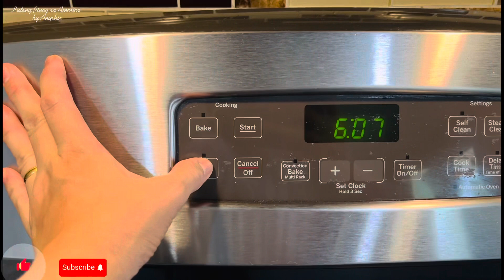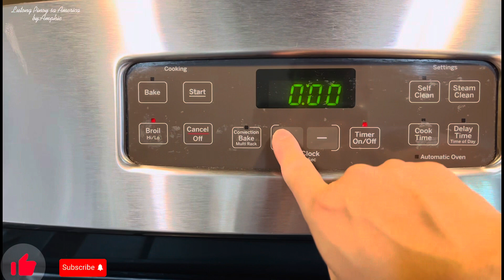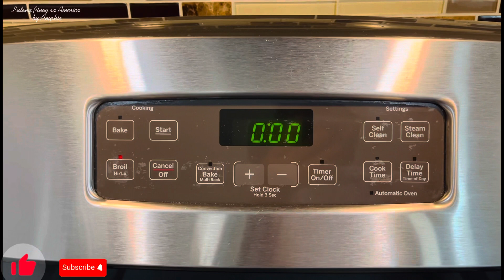Kapampangan SISIG BANGUS/Pang ulam or Pang pulutan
Hello po,for today’s video po magluluto tayo ng Bangus Sisig or Sisig Bangus na sobrang sarap at pwedeng iulam sa kanin or kahit i pulutan kasama ang tropa sa inuman..Panoorin nyo guys kung papano ang ating ginawa para iwas talsik at iwas sa mantika..Kung bago ka lang sa aking channel mag subscribe kana at mag like sa aming mga video paki check nyo narin ang ibat ibang putahe na amin ng nai luto dito sa Lutong Pinoy sa America..Maraming salamat po at Godbless sa ating lahat!😊🙏

Ingredients:👇

1 Large Boneless Bangus
1 Tbsp.Soy Sauce
1/3 Cup Mayonnaise
1/2 Medium Diced Red Onion
2 Tbsp. Calamansi Juice
1 Jalapeño Pepper
3 Sili Labuyo

Broil Bangus in the oven:
1st - Low setting for 20 minutes
2nd-High setting for 5 minutes